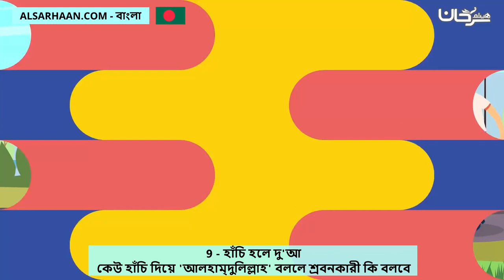9 হাঁচি হলে দু'আকেউ হাঁচি দিয়ে 'আলহাম্‌দুলিল্লাহ' বললে শ্রবনকারী কি বলবে